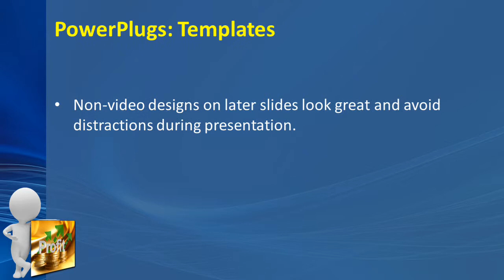MyProfit_co_06_ws CrystalGraphics.com PowerPoint Video Enhanced Templates